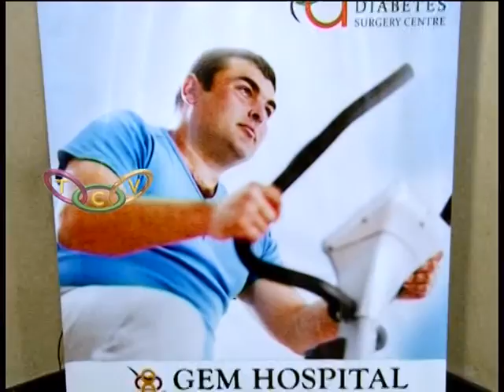GEM hospital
തൃശൂര്‍ ജെം ഹോസ്പിറ്റല്‍, ഇന്റര്‍നാഷണല്‍ എക്‌സ് ലന്‍സ് ഫോറം  ഇന്‍ ബാരിയാട്രിക് സര്‍ജറി, തൃശൂര്‍ ഐ.എം.എ., തൃശൂര്‍ ഡയബറ്റിക് സൊസൈറ്റി എന്നിവയുടെ സംയുക്താഭിമുഖ്യത്തില്‍ അമിതവണ്ണം, പ്രമേഹം എന്നീ രോഗങ്ങളെ ആസ്പദമാക്കിയുള്ള ശില്‍പശാല തൃശൂരില്‍ ആരംഭിച്ചു.